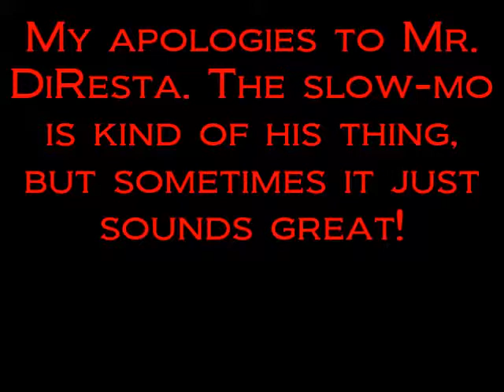How stupid inside jokes start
Another build, nothing special, and an old story that still makes me laugh decades later. I was having some fun with the editor too. Sorry if it's a bit much.